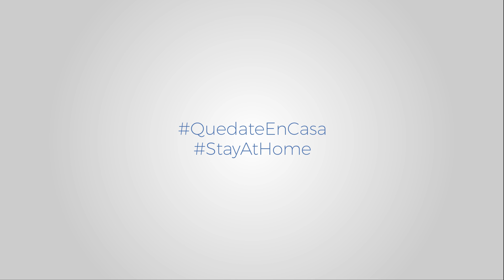Hoy hay que trabajar mas fuerte que nunca. Quito Turismo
Quito se está regargando